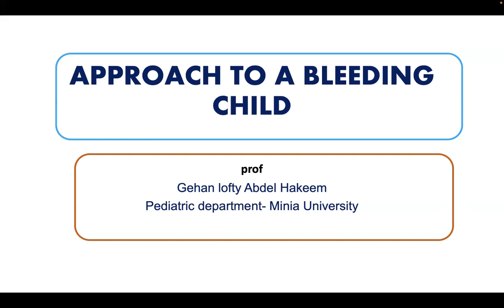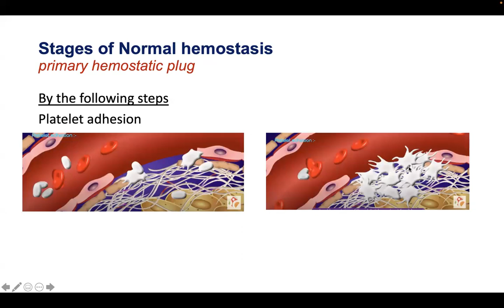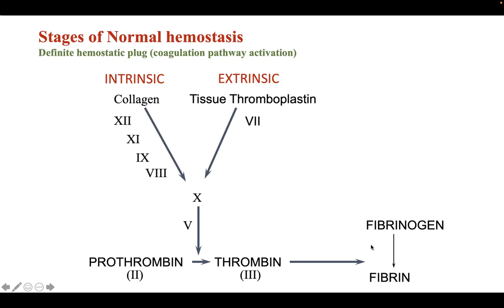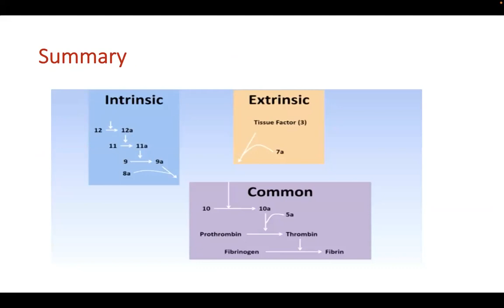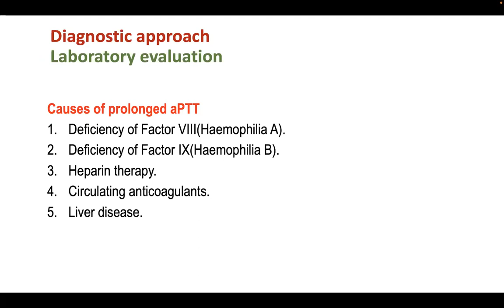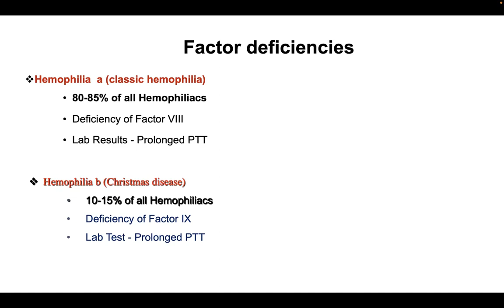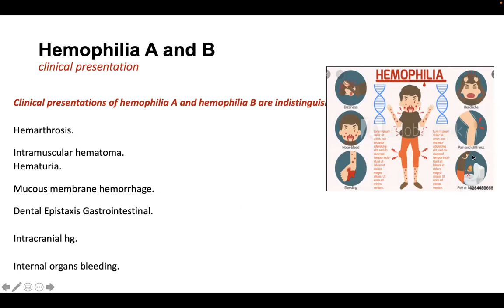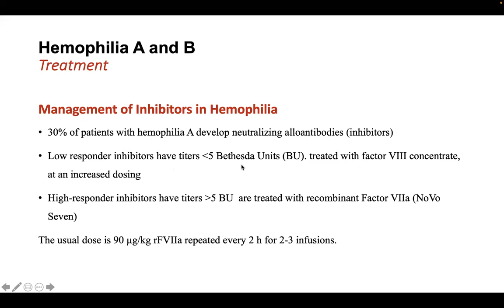(1-A) Approach to a bleeding child "Coagulation disorder" || Pediatrics